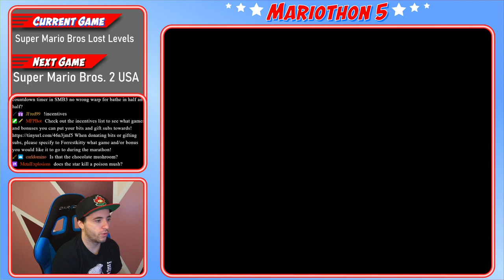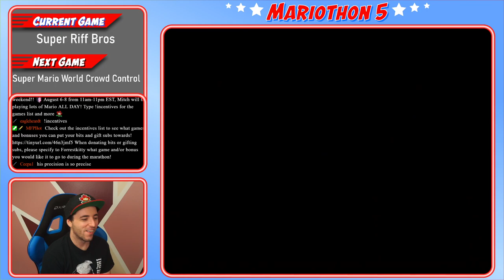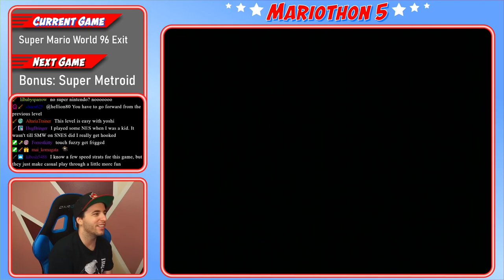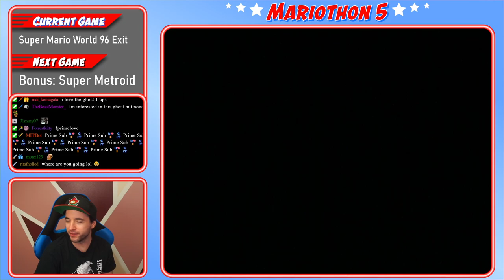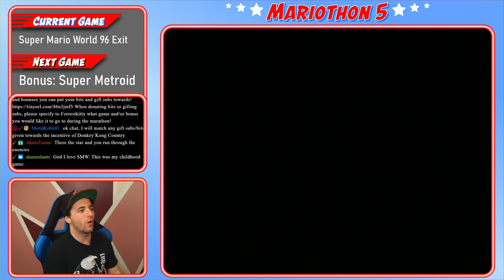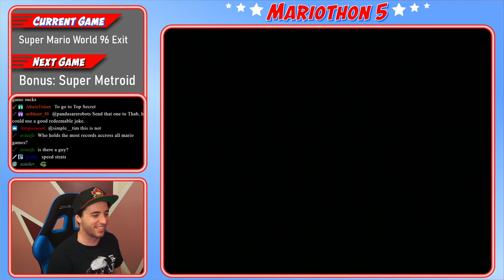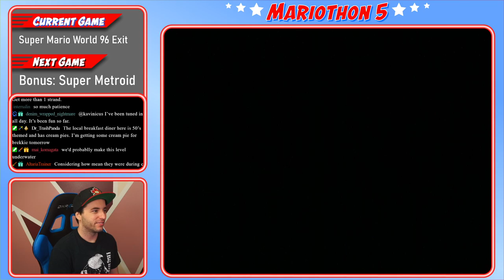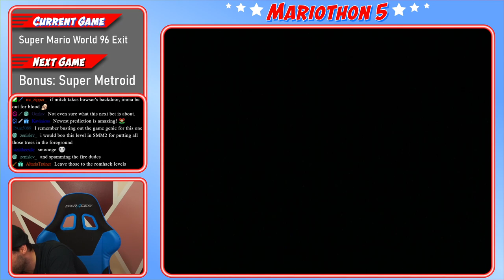MARIOTHON #5 - Day 1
00:00:00 Welcome
00:02:48 Super Mario Bros.
00:44:40 Super Mario Bros. The Lost Levels (SMB2J)
02:08:00 Super Mario Bros. 2 (Christmas Edition)
03:31:12 Super Mario Bros. 3
03:49:06 Super Orb Bros.
04:11:21 Super Riff Bros. 3
05:27:27 Super Mario World (Crowd Control)
06:25:02 Super Mario World (96 Exits)
09:15:30 Super Metroid